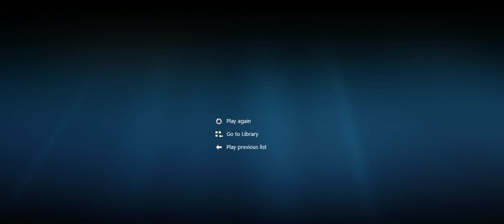roblox 2019 -58